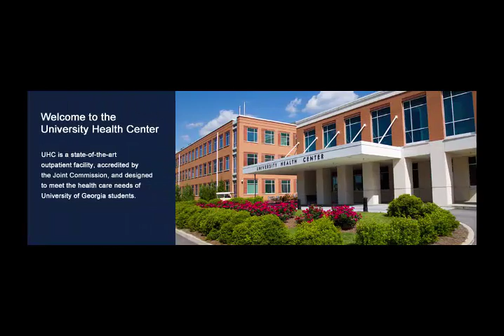The University of Georgia